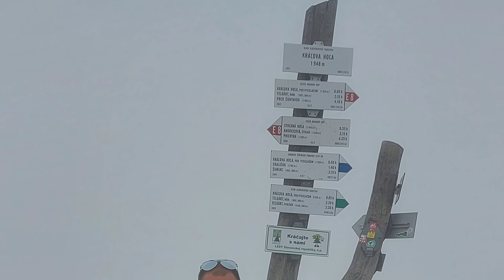Kráľova hoľa na bajkoch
Kráľova hoľa zo Šumiaca  na bajkoch⛰🚵‍♂️🚵‍♀️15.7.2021
📏24 km dĺžka trasy tam a späť
📈 1050 m prevýšenie